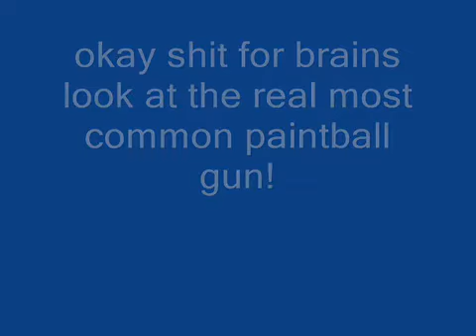the real truth about about paintball!!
this is a video saying go to hell to  D14A32N00.
we do have camo
our guns can and are more real than your plastic peces of shit
our rpg's do look real!
and that wond you showed well that was bull shit!
oh no you have a lil bb stuck in you!